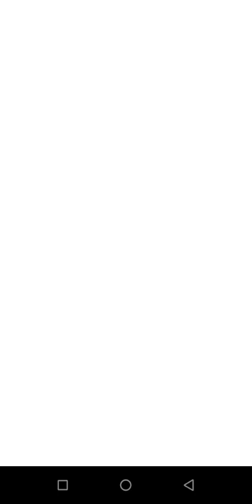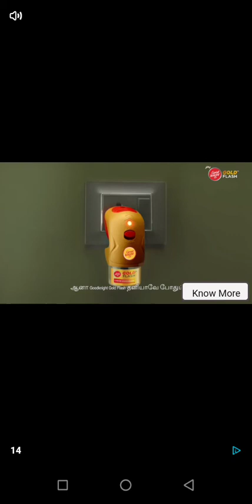VB SAHI FIRST GAME PLAY TEMPLE RUN (VSO BROS ON YOU TUBE)